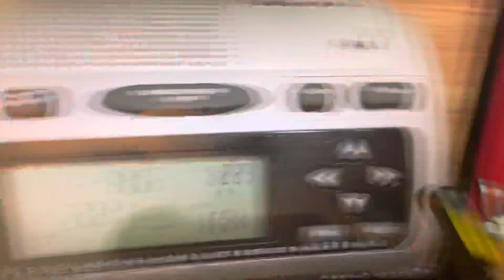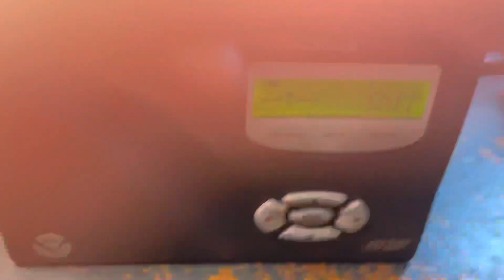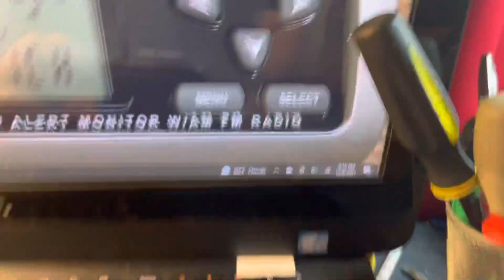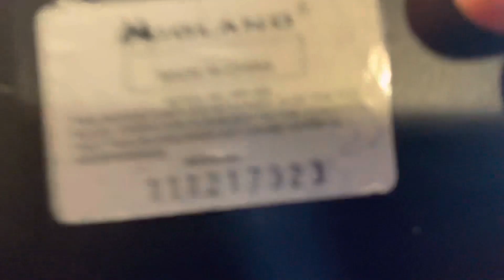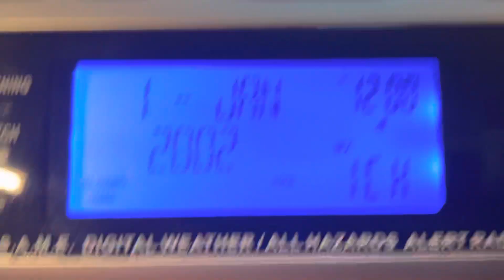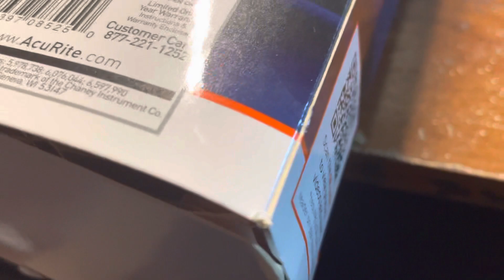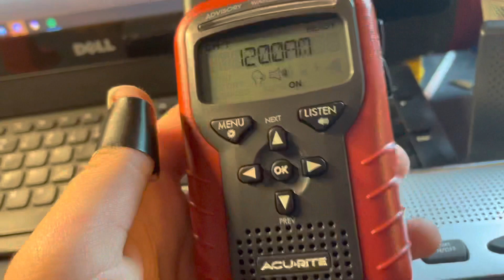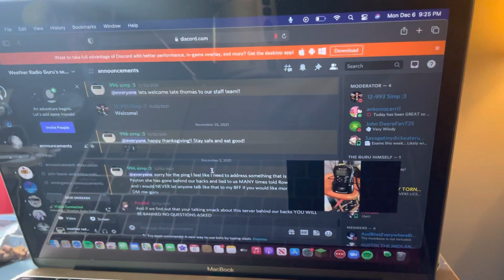Unboxing the acu rite 8550, radio shack12-240,12-382,midland WR300